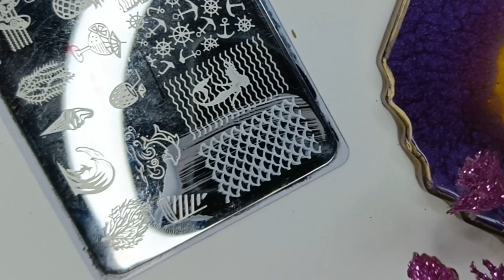sea nailart tutorial | ocean nailart tutorial step by step